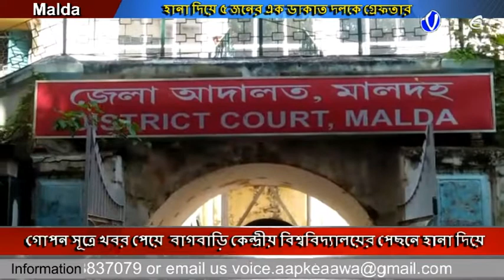বাগবাড়ি কেন্দ্রীয় বিশ্ববিদ্যালয়ের পেছনে হানা দিয়ে ৫ জনের এক ডাকাত দলকে গ্রেফতার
গোপন সূত্রে খবর পেয়ে  বাগবাড়ি কেন্দ্রীয় বিশ্ববিদ্যালয়ের পেছনে হানা দিয়ে  ৫ জনের এক ডাকাত দলকে গ্রেফতার করে ইংরেজবাজার থানার সাদা পোশাকের পুলিশ